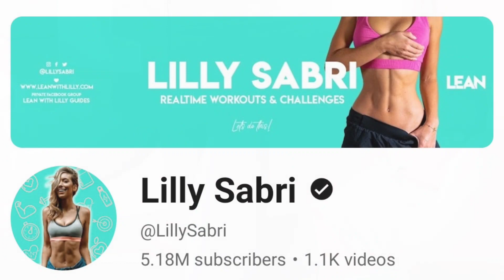LILLY SABRI || HOW MUCH MONEY DOES LILLY SABRI CHANNEL EARN FROM YOUTUBE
In this video. I will invite you to review LILLY SABRI income from YouTube.

income from youtube
youtube salary
youtube income
youtube earnings